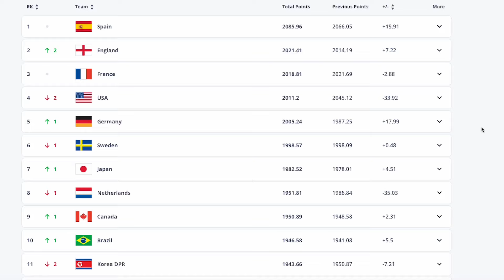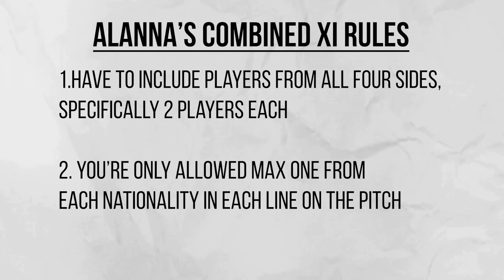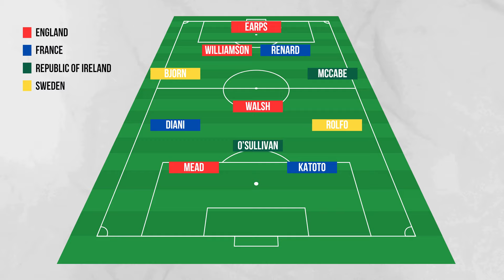The UEFA Women's Euro 2025 Qualifiers are HERE!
Join us in today's video with Deb Shaw and Alanna Cunnane where we dive into the exciting and competitive world of the Women's Euro 2025 qualifiers, with a special focus on League A!

As teams gear up for one of the most prestigious tournaments in women's football, we bring you an exclusive look at the players and strategies that are shaping up for Ireland.

0:00 -  The UEFA Euro qualification process
03:10 - Things to look forward to
7:10 - Women's football stars in Nations League A
08:07 - Alanna's Combined XI
13:22 - Is Ireland ready for League A?
19:29 - Download your Republic of Ireland vs England Bingo Cards

Keep Up To Date With The Latest Women's Sport News

Her Sport is a media platform dedicated to highlighting the latest news in Irish and international women’s sports.

Her Sport aims to empower women in sport, inspire more female participation, increase opportunity and level the playing field for future generations by creating real and tangible change in the realm of sports in Ireland and beyond.